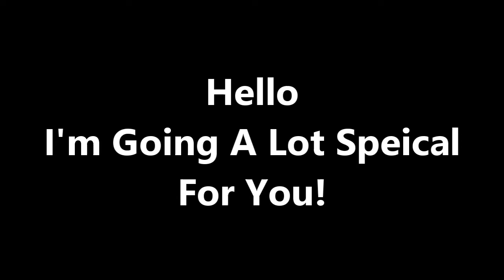Happy Easter Day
Happy Easter Day! Thanks

Discord Tag:
Luigistar236THVYTP#9854